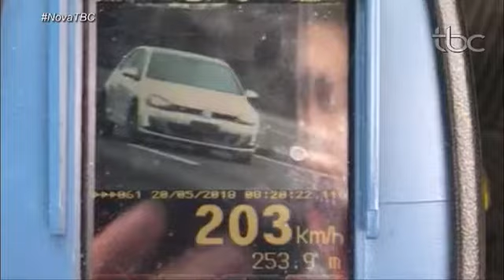JBC, 22 de Maio, Terça Feira, , Excesso de velocidade BRs